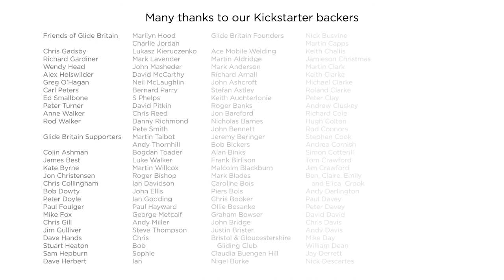Cotswold Gliding Club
An introduction to Cotswold Gliding Club